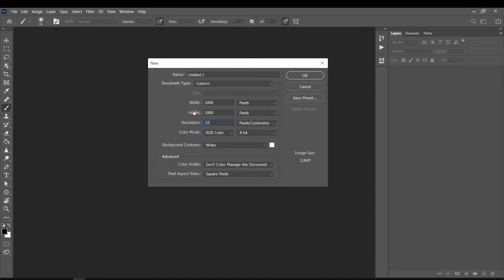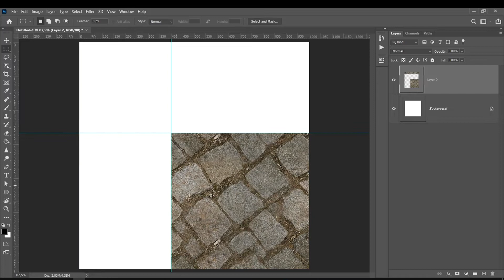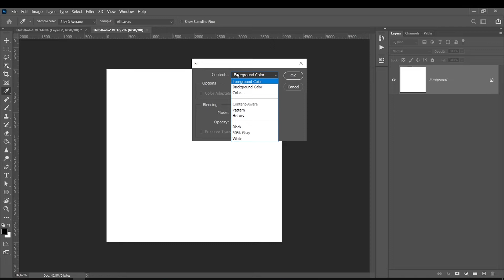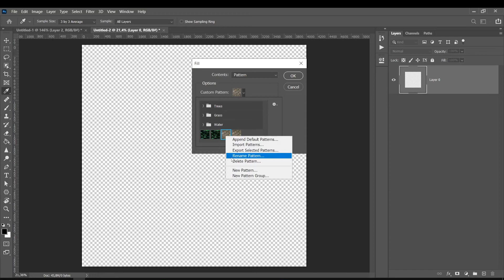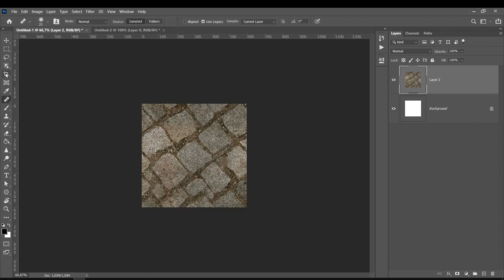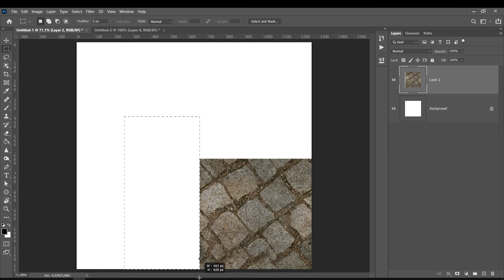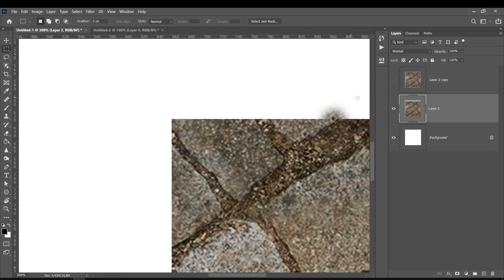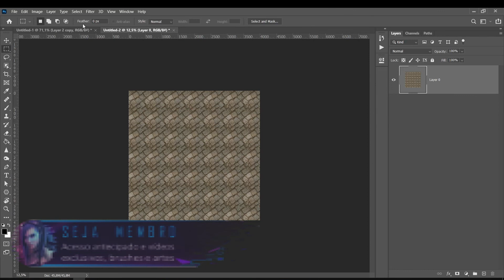Transformando imagem em Textura, Dica para criar uma Pattern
🎓 MEUS CURSOS🎓

1 - Mesa Digitalizadora Excelente Custo Beneficio - Wacom CTL472

2 - Mesa Que eu Utilizo - Cintiq 16

3 - Mesa com Screen Custo Beneficio

Musica usada para as aulas do canal By: LAKEY INSPIRED